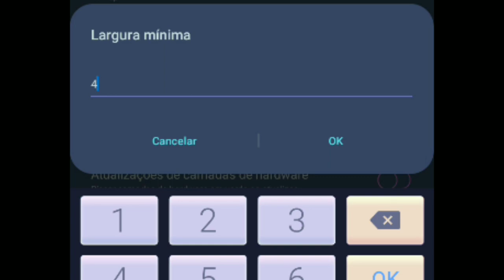Kouter FF Settings 2.0 🤯⚙ - Free Fire Highlights Galaxy A20s 🇧🇷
9999 likes? 💖

⚙TIMECODE⚙
00:00 - Satisfactory 🇧🇷
02:00 - Bye 💖